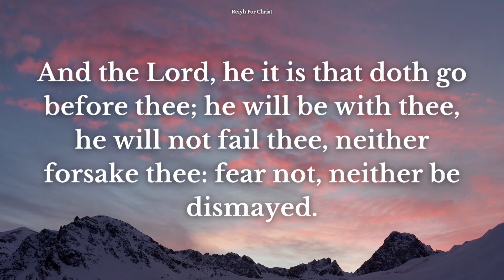Daily Bible Verse | December 1 | Reiyh For Christ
Date : 01/12/2023

Prayer

Amen.